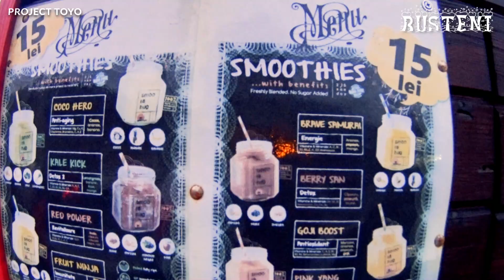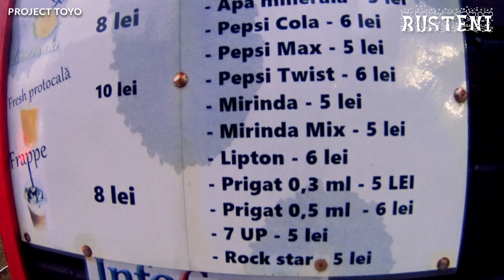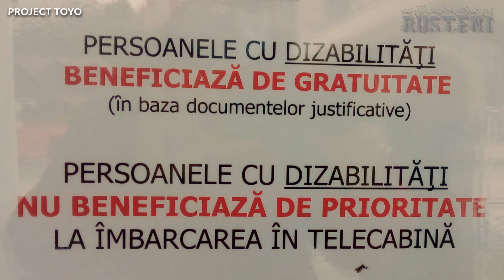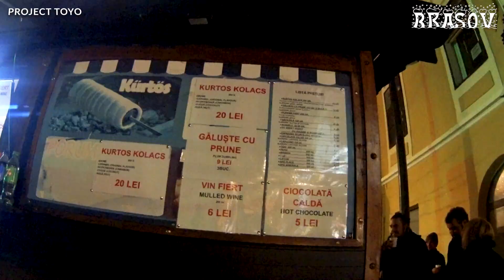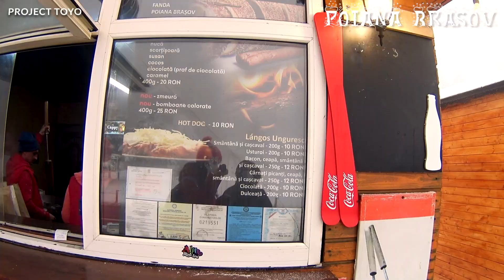Cum arată Târgurile de Crăciun de pe Valea Prahovei (dec. 2021): Sinaia, Bușteni, Brașov, Poiana Bv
00:00 Târgul de Crăciun de la Sinaia (Perla Carpaților)
00:42 Târgul de Crăciun de la Bușteni (Bonus: orar și prețuri la telecabina Bușteni-Babele)
02:44 Târgul de Crăciun de la Brașov (cu cel mai mare brad de Crăciun din Europa)
07:25 Târgul de Crăciun de la Poiana Brașov (unde iarna e ca-n povești)